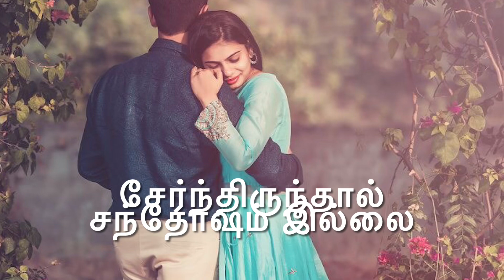பார்க்க நல்லா இருக்கு கஷ்டம் யாருக்குமே தெரியாது 💔Neduntheevu mukilan 😭 sad Tamil WhatsApp status